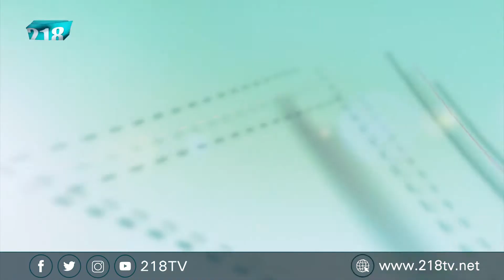برنامج الصبح | اللجنة التسييرية الجميل تبدأ بصيانة طرقات المدينة